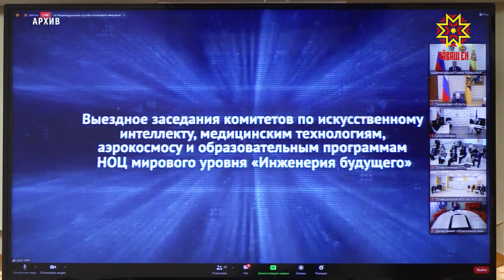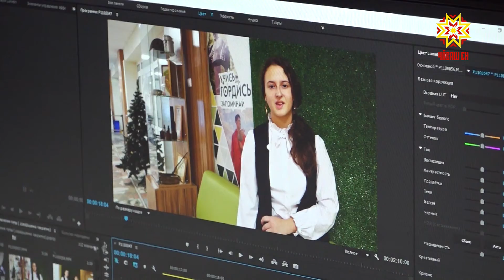Итоги недели. Выпуск 30.04.2022